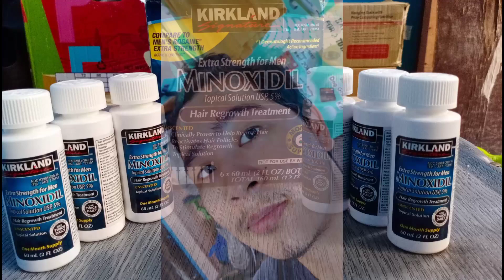3 MONTHS ON MINOXIDIL ASIAN TRANS MAN